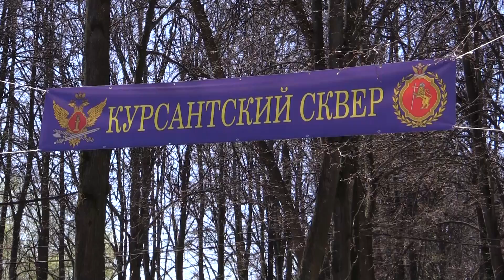2016 10 19 HD Памятник в Курсантском сквере